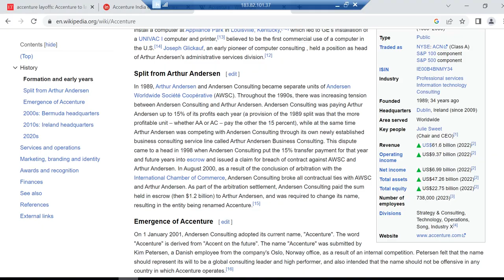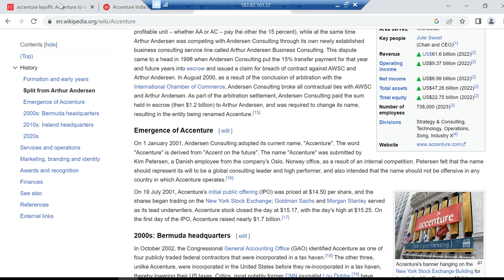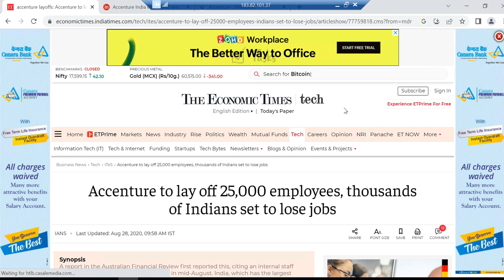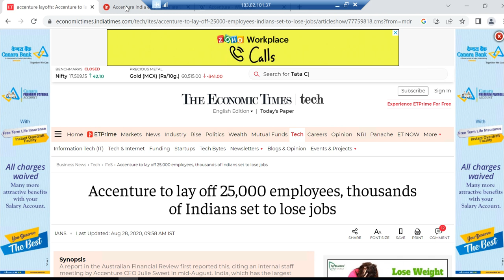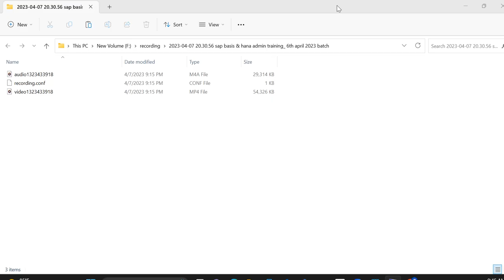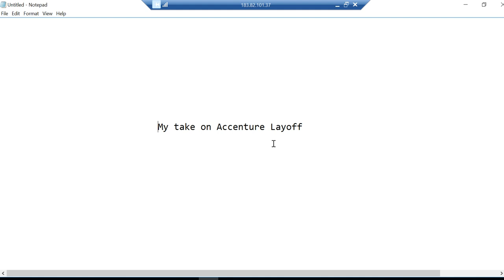Decoding Accenture Layoff | Retrenchment | Truth Of Accenture Layoff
Odia Engineer is a Platform for SAP Basis and HANA Training. We are registered with MSME & ISO 9001 Certified.

That's the best way you can be part of our Journey